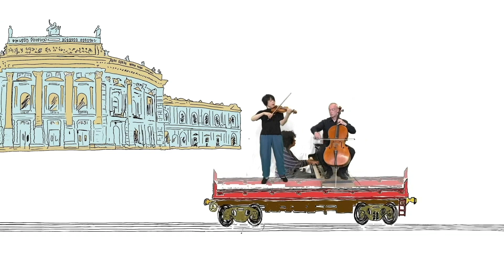FRITZ KREISLER MARCHE PETITE VIENNOISE Artenius - Trio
Artenius-Trio:
Mika  Yonezawa - Violine
Kleif Carnarius -  Cello
Katia Tchemberdji - Klavier
Zeichnungen, Animation, Video Editing: Katia Tchemberdji